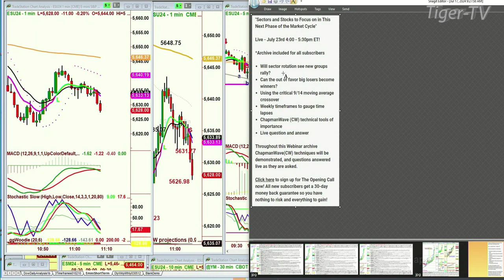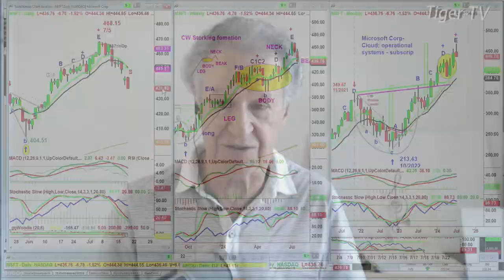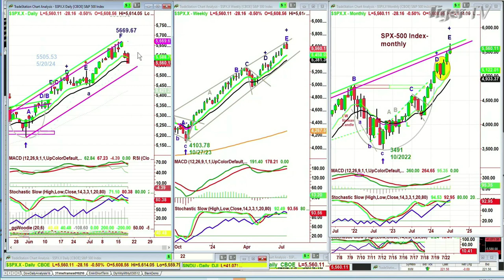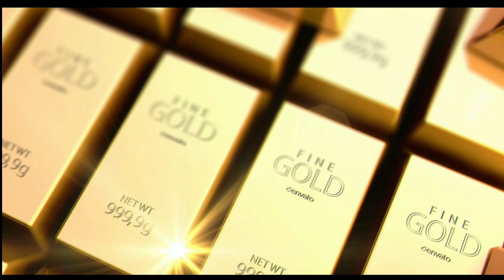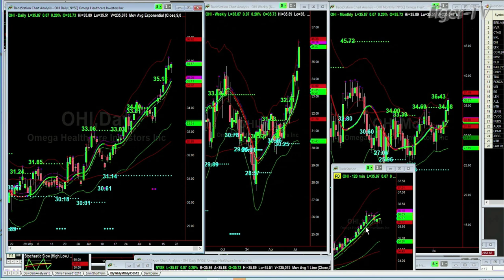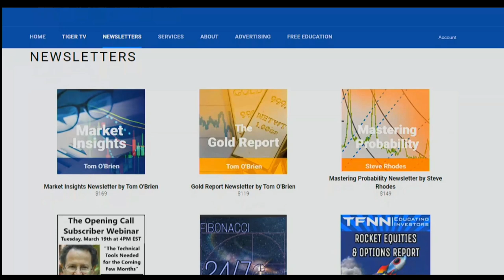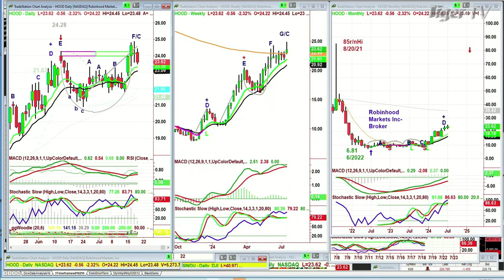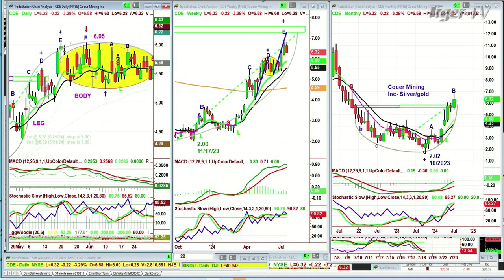July 18th, The Trader's Edge with Steve Rhodes on TFNN - 2024